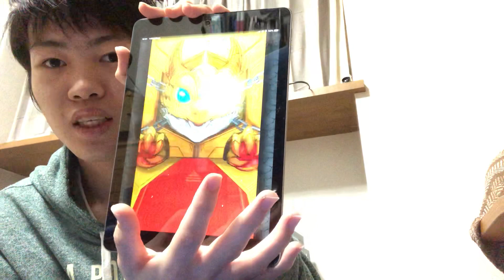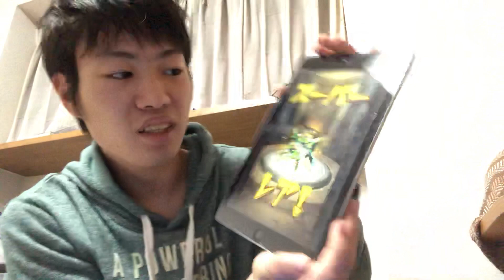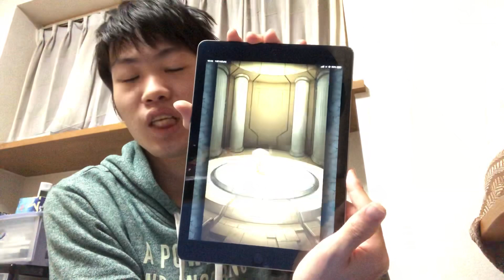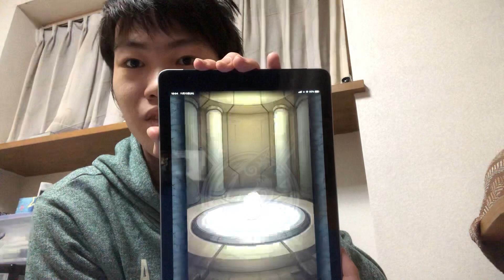「モンスト」グリーンファンタジー前回の続きを！ドラム佐々木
平和で楽しい動画、Liveを目指しているのでご協力お願いします！危険な言葉など人の悪口を書いてしまった場合コメント消去させていただきます。楽しい動画を目標なのでご協力をお願いします。